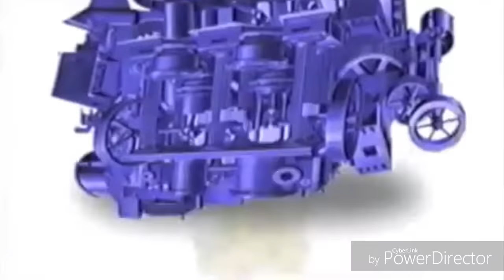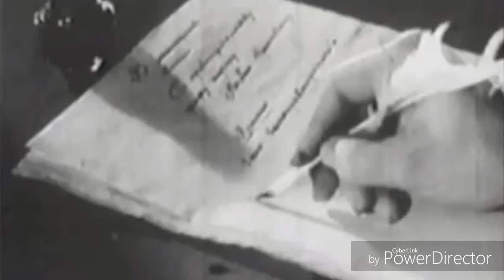Disney's Great Minds Think 4 Themselves - John Muir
John Muir (Born in April 21, 1838 – Died in December 24, 1914) also known as "John of the Mountains", was a Scottish-American naturalist, author, environmental philosopher and early advocate of preservation of wilderness in the United States. His letters, essays, and books telling of his adventures in nature, especially in the Sierra Nevada of California, have been read by millions. His activism helped to preserve the Yosemite Valley, Sequoia National Park and other wilderness areas. The Sierra Club, which he founded, is a prominent American conservation organization. The 211-mile (340 km) John Muir Trail, a hiking trail in the Sierra Nevada, was named in his honor. Other such places include Muir Woods National Monument, Muir Beach, John Muir College, Mount Muir, Camp Muir and Muir Glacier. In Scotland, the John Muir Way, a 130 mile long distance route, was named in honor of him. -Wikipedia

Hosted by: Robin Williams as The Genie (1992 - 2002)